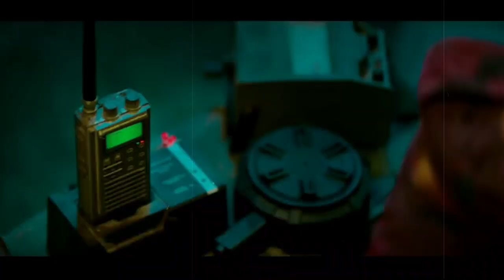Atlee Big Statement On SRK Jawan Update || Jawan Latest News || Jawan trailer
jawan teaser
jawan trailer
jawan postponed